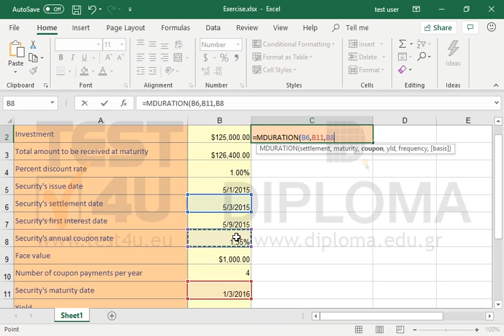Use the proper function in the cell C2, to calculate the modified Macaulay duration for a...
Use the proper function in the cell C2, to calculate the modified Macaulay duration for a security with an assumed par value of 100 dollars . All the information you need is displayed in the current worksheet.

Related TEST4U products:

77-428 Microsoft Office Specialist Excel Expert 2013 Part 2 - English version

77-728 Microsoft Office Specialist Excel Expert 2016 - English version